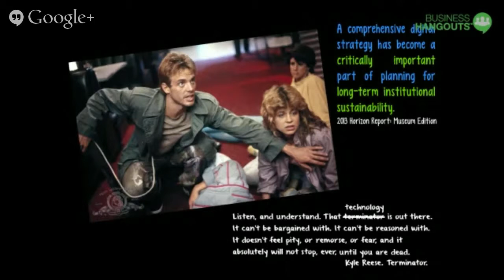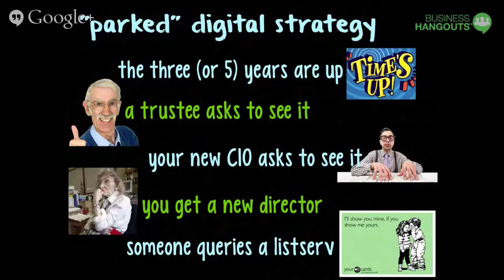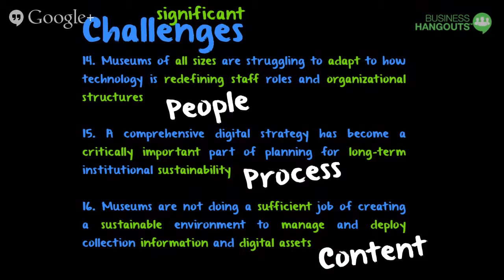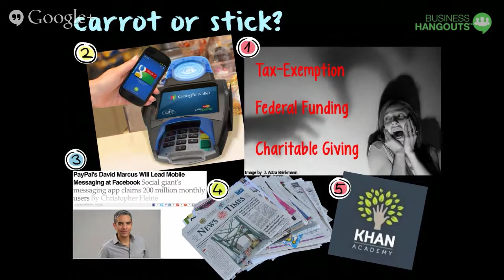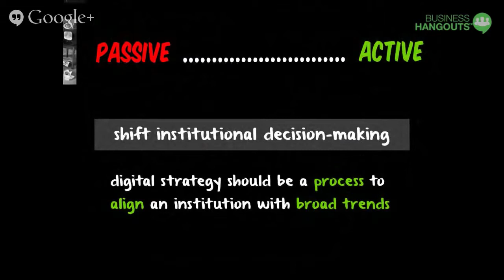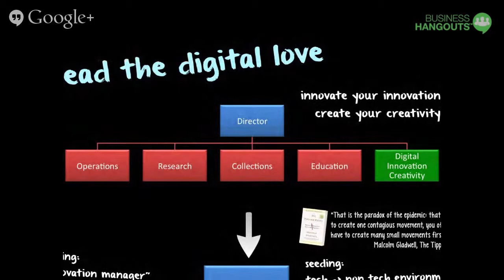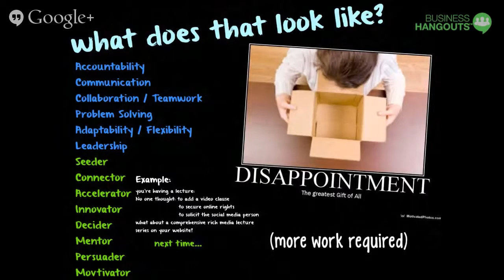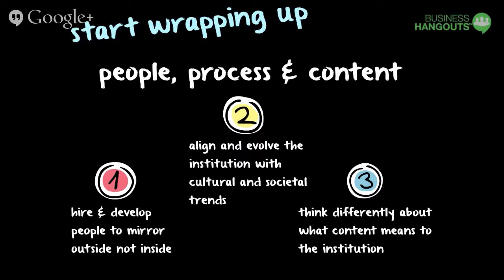2014 NMC Virtual Symposium on the Future of Museums: Nik Honeysett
Keynote speaker Nik Honeysett of the Balboa Park Online Collaborative presents "Digital Strategy for a Generation."

A three-year digital strategy is standard practice, the accepted norm. But every three years brings a disruptive technology: iPhone (2007), iPad (2010), Glass (2013). Institutions will survive for centuries, missions remain relevant for decades, so should a digital strategy. This presenter will argue for a 30-year digital strategy — a generation. Such a strategy would be forced to ignore technologies, focus on trends and identify core philosophies and practices to ensure ongoing institutional relevance and sustainability. What would such a digital strategy look like?